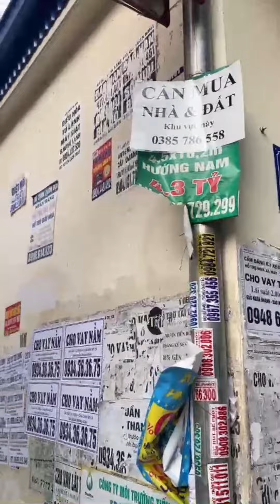Bán nhà 42m2 4 tầng, ngõ 16 Trung Hành 5, Đằng Lâm, Hải Phòng 2 tỷ 150tr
Bán nhà 42m2 4 tầng, ngõ 16 Trung Hành 5, Đằng Lâm, Hải Phòng
- Sổ hồng cc
- Để lại 1 số nội thất
- Hướng tây TT
Chỉ việc về ở.